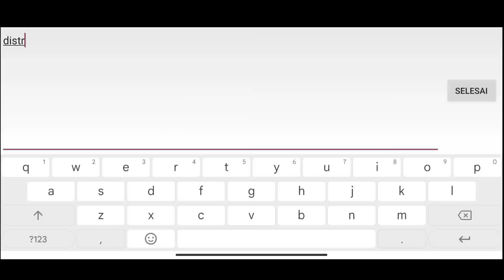CODE COUPON THE SPIKE VOLLEYBALL STORY